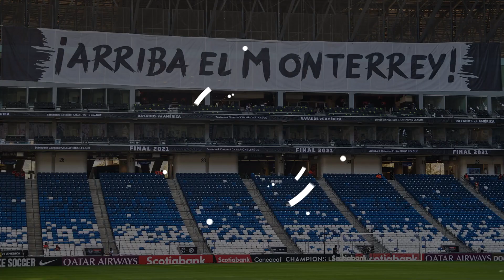ATLETICO SAN LUIS vs MONTERREY | Jornada 3 LIGA MX Apertura 22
JORNADA 3 DEL TORNEO APERTURA 2022. ATLETICO DE SAN LUIS Y RAYADOS JUEGAN EN EL ALFONSO LASTRAS RAMIREZ. EN LOS ULTIMOS 3 DUELOS PREVIOS CON LOS TUNEROS COMO LOCALES POR LIGA MX, SE REPARTIERON UNA VICTORIA POR BANDO Y LUEGO HUBO UN EMPATE.
VAMOS RAYADOS ! ¿CUAL ES TU PRONOSTICO?